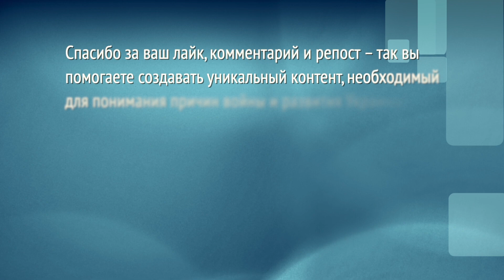Совки не хотят думать. Они и на Западе остаются патриотами империи, - П. Амитов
Это фрагмент интервью с писателем Павлом Амитовым.

Помочь этому каналу:
💳 Монобанк 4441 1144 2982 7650 (Володимир С.).